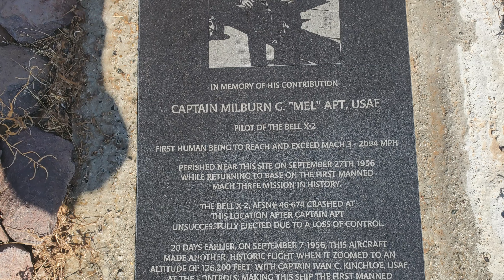X2 Crash Site with Pilot Mel Apt Memorial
Drive to the X2 1956 crash site and Pilot Mel Apt Memorial east of Edwards Air Force Base.

From Wikipedia:
Milburn Grant "Mel" Apt[1] (April 9, 1924 – September 27, 1956) was a U.S. Air Force test pilot, and the first man to attain speeds faster than Mach 3.[2] He was killed after separating from the Bell X-2 in his escape capsule during the record-setting flight that exceeded Mach 3.[3] Shortly afterward, Secretary of the Air Force Donald A. Quarles commended Apt, saying he was "flying faster than any human being has been known to fly."[4]